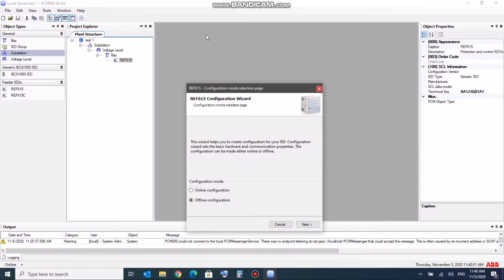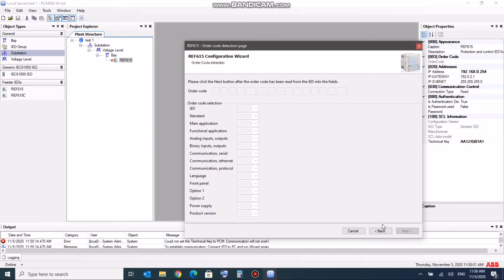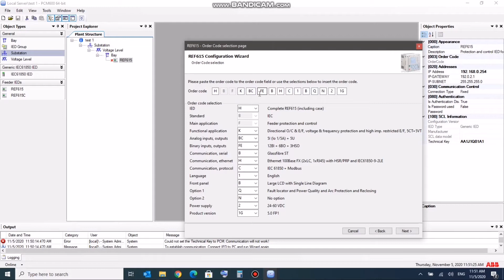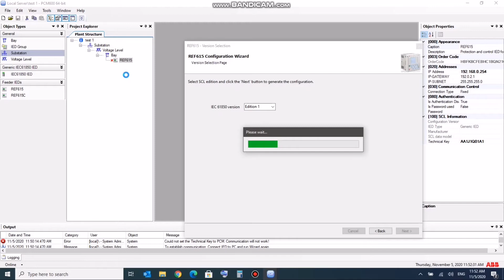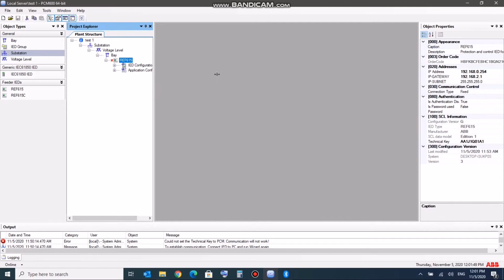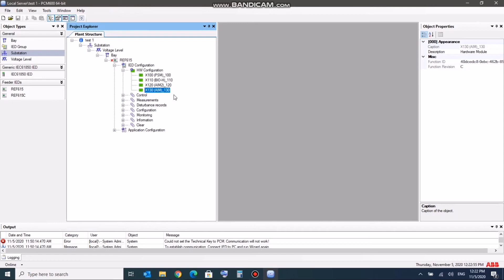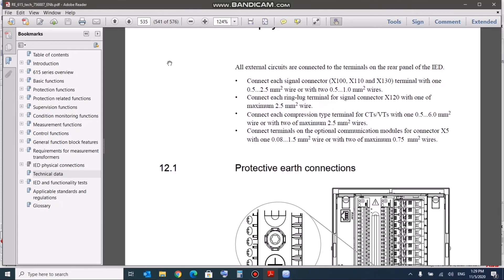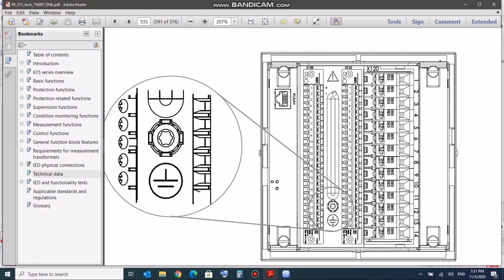PCM600 |Explained mode configuration and IED & Hardware configuration | Part 2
|Explained mode configuration and IED & Hardware configuration
intoduction to pcm 600

هذا الفيديو يوضح Mode configuration PCM600 كذلك شرح hardware configuration الخاص بالريلي

ref615 communication,
ref615 relay testing,
ref615 configuration,
ref615 manual,
ref615 wiring diagram,
ref615 web hmi password,
ref615 connectivity package,
ref615 abb,
ref615 and ref620,
ref615 application manual,
ref615 abb relay,
ref615 connection diagram,
ref615 communication manual,
abb ref615 configuration,
ref615 relay configuration,
ref615 disturbance recorder,
ref615 fault codes,
ref615 relay manual,
ref615 türkçe manual,
ref615 operation manual,
ref615 power supply,
ref615 password,
ref615 programming,
ref615 protection relay,
ref615 programming manual,
pcm600 ref615,
ref615 relay,
ref615 relay setting calculation,
ref615 relay reset,
ref615 relay manual download,
ref615 setting manual,
ref615 software,
ref615 simulator,
ref615 software download,
ref615 trip circuit supervision,
ref615 technical manual,
ref615 technical manual pdf,
pcm600,
pcm600 configuration,
pcm600 abb,
pcm600 user manual,
pcm600 technical manual,
pcm600 tutorial,
pcm600 training,
pcm600 2.9 download,
pcm600 communication,
pcm600 connectivity package

ref615 user manual